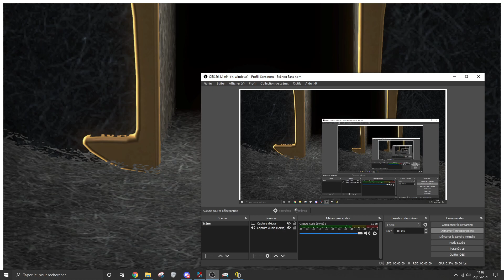Speedy Angry Mario at the top of the hat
i'm speed